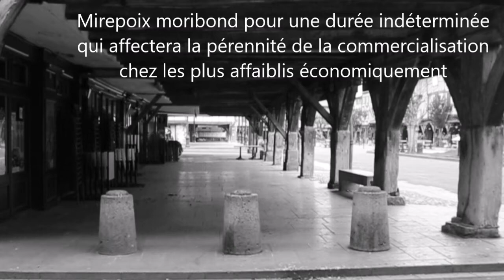Mirepoix Virus 2020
No comment ! Jean Canal.